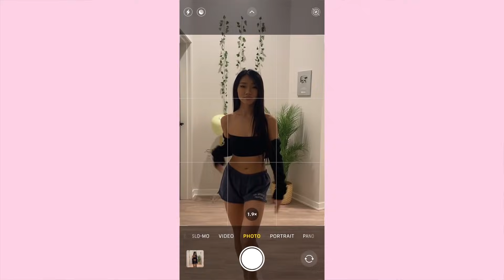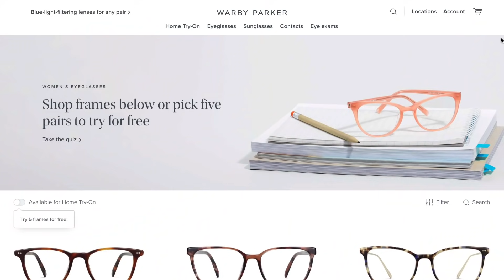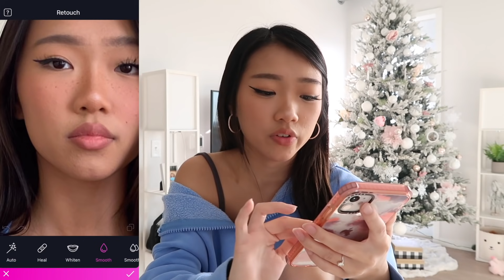10 tips and tricks to take better photos + how to look taller! *IK I’M A CATFISH*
✨Try 5 pairs of glasses at home for free ✨ *Home Try-Ons are only offered in the US*

Hey guys! Here’s how I basically catfish the internet that I’m tall AHAHAH All my fav tips and tricks! I hope y’all enjoy!

Apps mentioned:
Meitu
Facetune
Vsco

Music by Mr. Jello - A Cup Of Jazz (feat. Cali.Arod, Farnell Newton)

» FAQ💖
Name: Sandy Diana Bang
Ethnicity: half Hmong and half Chinese
Age: 20
From: Minnesota, US
Camera: Canon G7x Mark ii
Editor: Final Cut Pro

Xoxo ♡